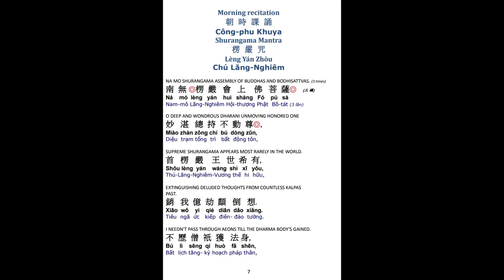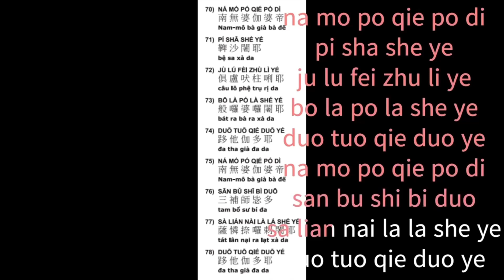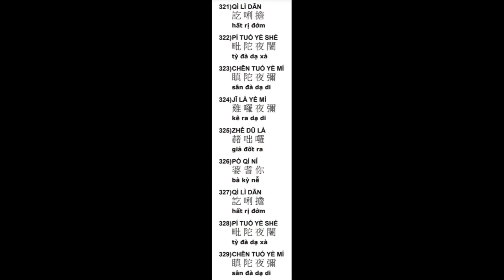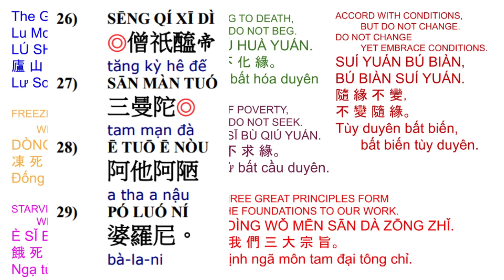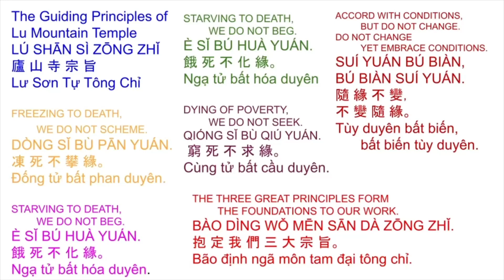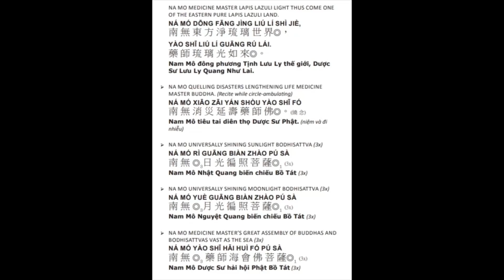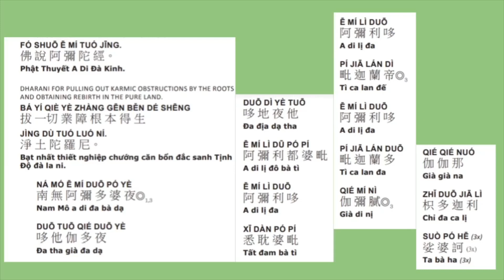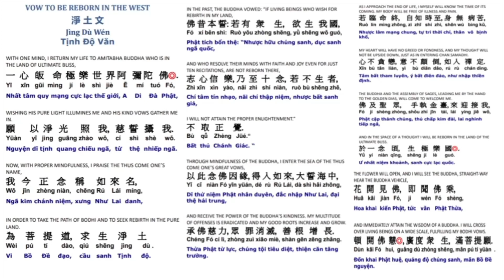95* Công-phu khuya早課清净戒體 楞嚴咒有字頁 加108楞嚴咒心藥師灌頂真言Morning Ceremony restores Precept Substance 7/19/23